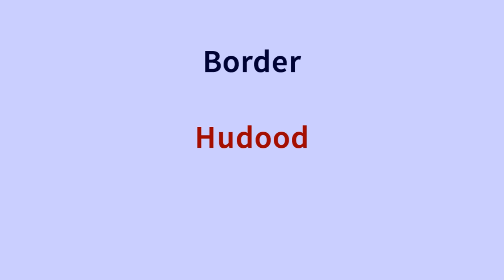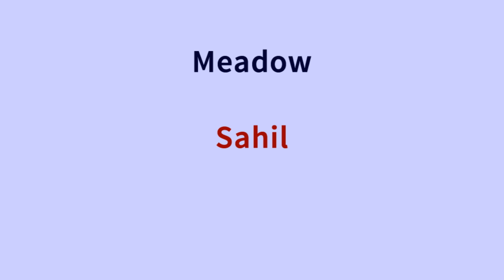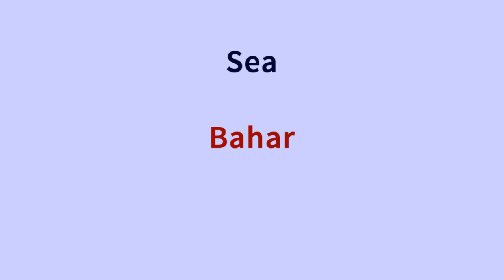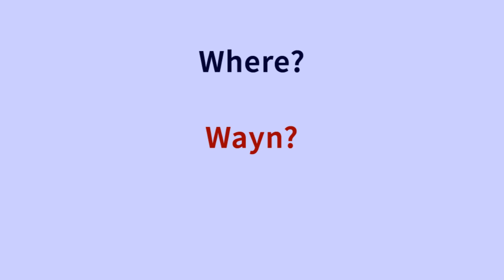Learn Arabic 500 Phrases for Beginners - Part 6 - Locations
Learn Arabic words and phrases (Modern Standard Arabic) for travellers to Arabic countries